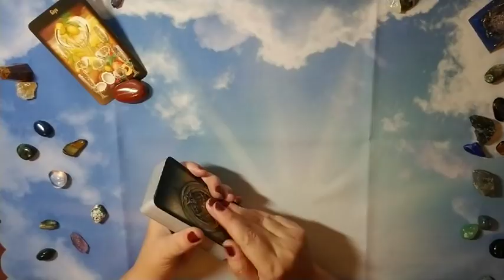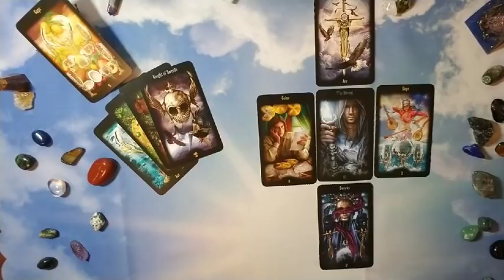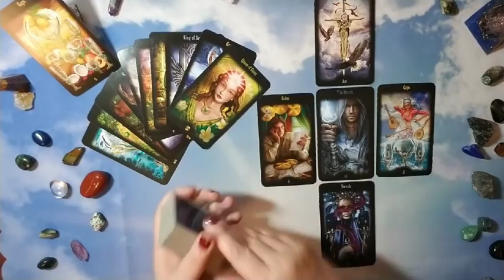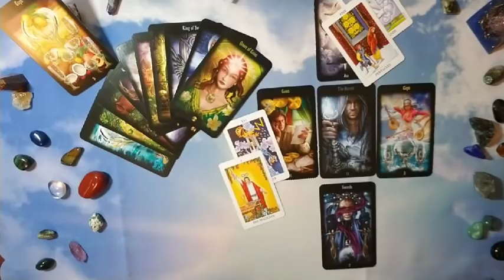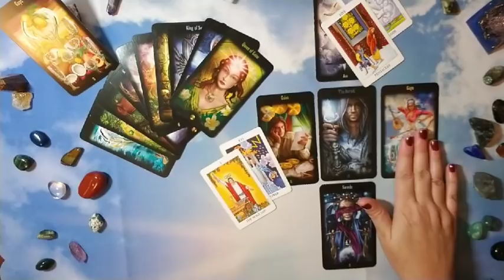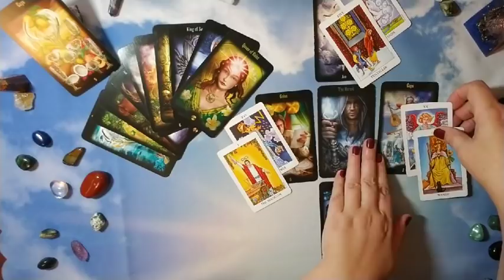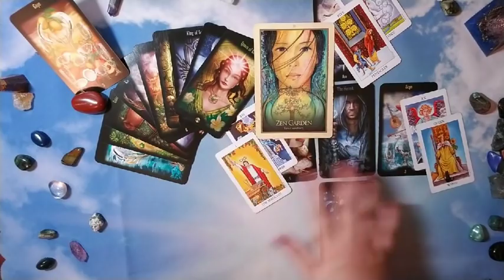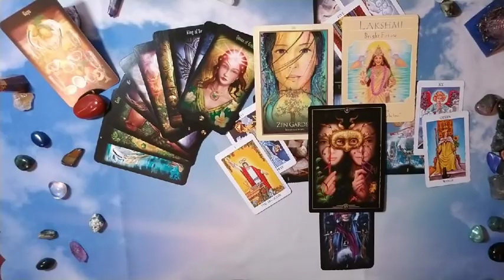GEMINI: When the Ex returns . . . mid December 2018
Hi there -

So out of the blue, your Ex comes back into the picture . . .why?  Let's take a look!

Decks used in reading:
Gilded Tarot
Rider Waite in a tin
Doreen Virtue Goddess Guidance
Oracle of Visions
Gaia Oracle

Nails: OPI We The Female